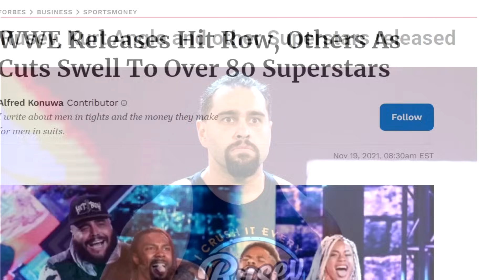21 WWE Superstars Who Will Be REMOVED From WWE 2K24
Why Were these awesome features removed?

Thumbnail Credit: The Smackdown Hotel

1. 21 WWE Superstars Who Will NOT Be in WWE 2K24
2. 21 WWE Superstars Who Will Be REMOVED From WWE 2K24
3. WrestleGamia
4. WWE Video Games
5. Wrestlelamia